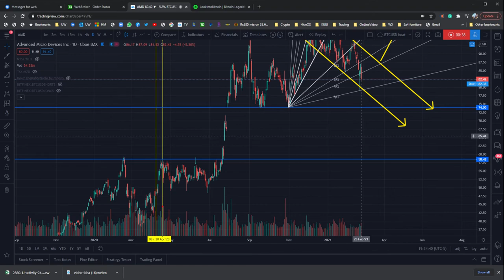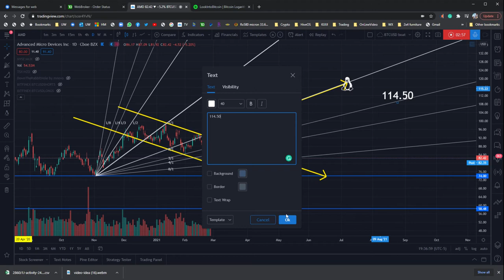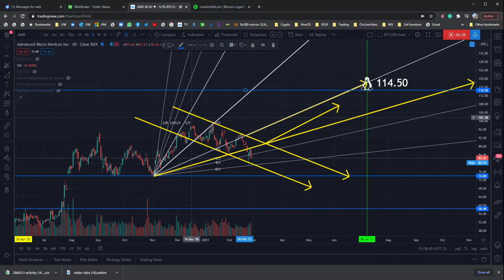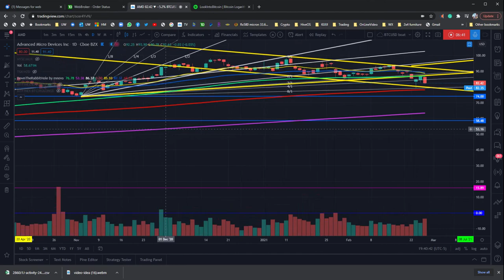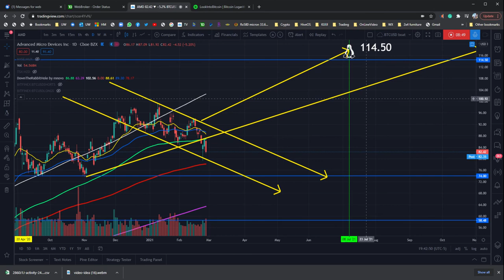AMD on sale!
In this video, we discuss price and time targets. We also discuss basic fundamentals on AMD's product line and scarcity.